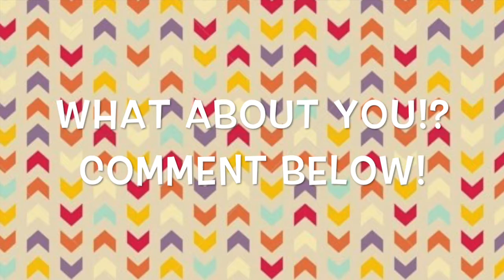CreatingCharacter: Gratitude (Thanksgiving 2015!)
On a day dedicated to giving thanks, we couldn't forget those we are truly thankful to have as part of our lives...our Drama Kids and Families! See what else our drama teachers and drama kids are thankful for in this week's (early!) ‪#‎FilmFriday‬ video!